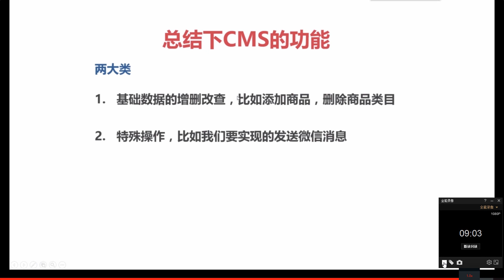ThinkPHP5与小程序开发 1 3 课程流程与体系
课程流程与体系